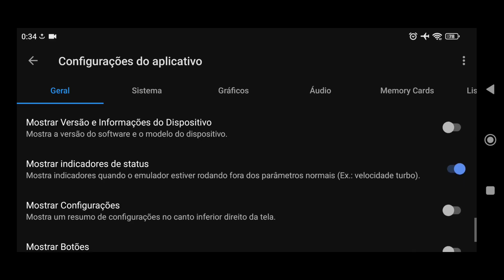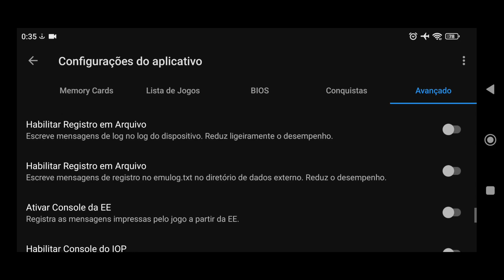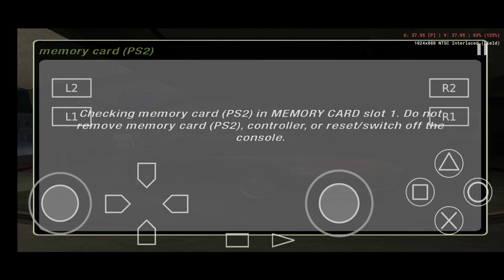✅AetherSX2 v1.5 Teste Need for Speed Underground 2 (USA)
Emulador PS2 Android
🏅 Principais Playlists do Canal 🏅
AETHERSX2 REQUER UM DISPOSITIVO DE 64BITS PRA CIMA!
RODA MELHOR EM PROCESSADOR SNAPDRAGON 845+
VERSÃO TURNIP É APENAS PARA GPUS ADRENO!
SUPORTE A SNAPDRAGON 600 E 700
SUPORTE A EXYNOS E MEDIATEK
ANDROID 8.0 PRA CIMA!
VERSÃO TURNIP APENAS PARA GPUS ADRENO
Versão com FBTECH – Frame Buffer Tech
📱 Meu dispositivo 📱
➥ Nome: Poco X3 Pro
➥ Processador: Snapdragon 860
➥ GPU: Adreno 640
➥ Memória RAM: 8 GB LPDDR4X
➥ Armazenamento: 256 GB
➥ Swap: 4GB de RAM com 100% de prioridade